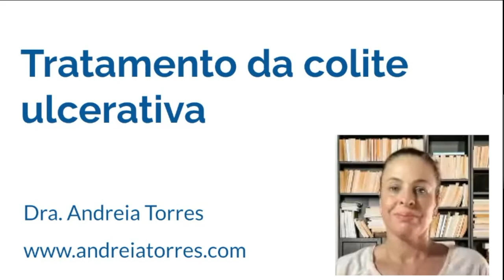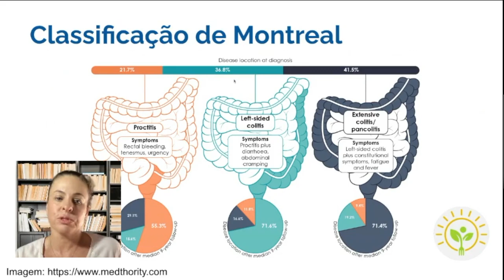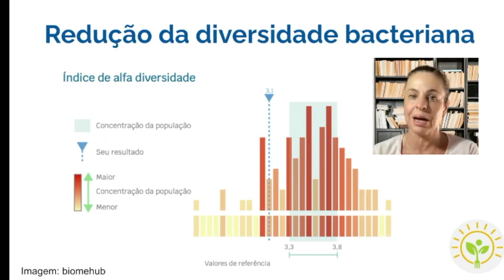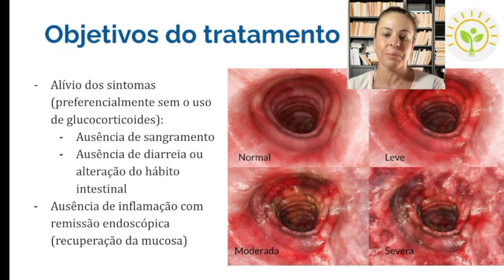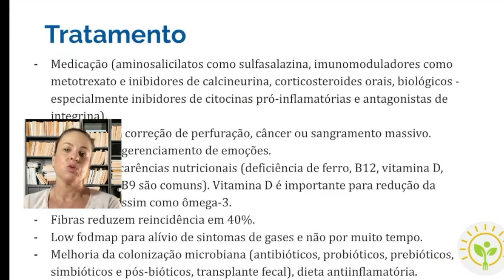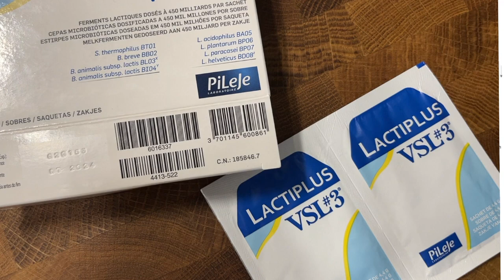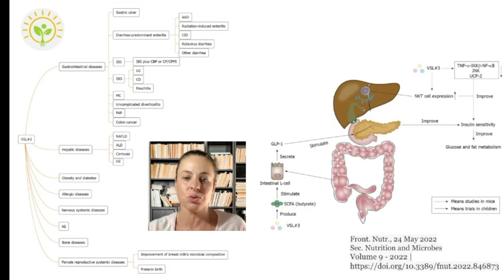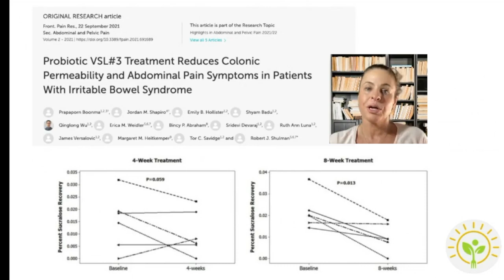PROBIÓTICOS NÃO SÃO TODOS IGUAIS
➤ AVISO

➤ BIOGRAFIA

Andreia Torres nasceu no Rio de Janeiro mas morou quase toda a vida em Brasília, onde fez graduação, especializações, mestrado, doutorado e pós-doutorado. Trabalhou por mais de 10 anos em sua clínica e dando aula em faculdades e universidades. Em 2015 foi aos Estados Unidos pesquisar em Harvard e vive atualmente na Europa. Para contratar consultorias ou comprar algum de seus cursos acesse